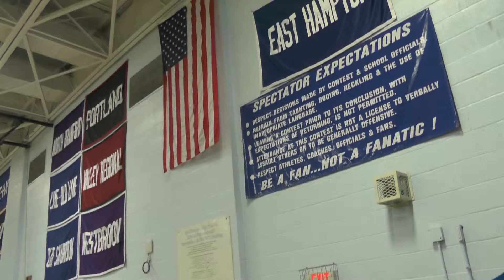EHHS -- Senior Night 2015 -- Starting Lineup and Anthem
For the last time... the Starting Lineup for the EHHS Boys Basketball Team... and the National Anthem.. always my favorite part.